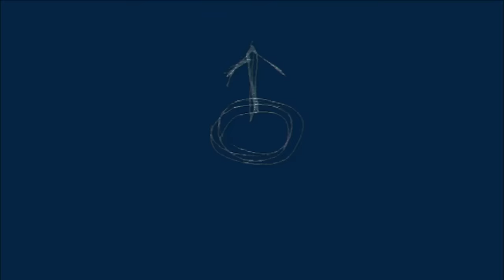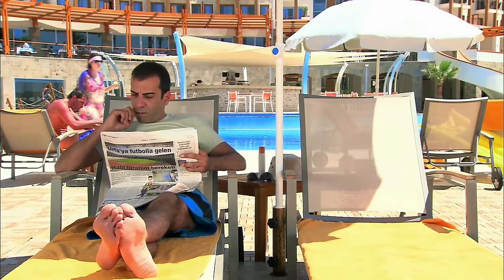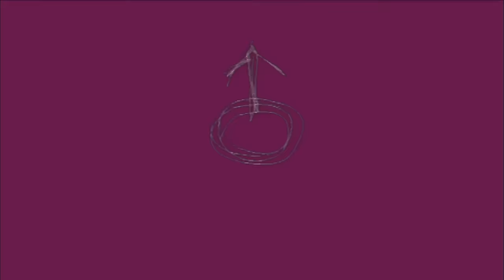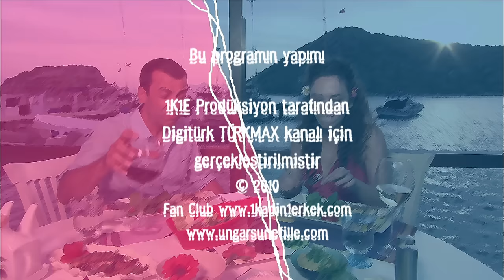1 Kadın 1 Erkek || 106. Bölüm Full Turkmax